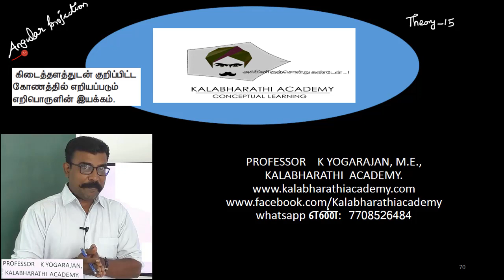94.Physics | Kinematics | Projectile under an angular projection motion